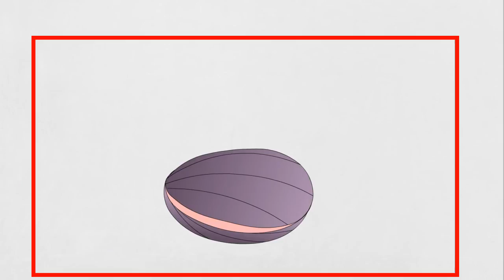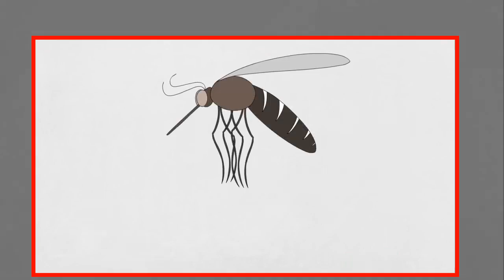L.I.A.R. - The Most Dangerous Game